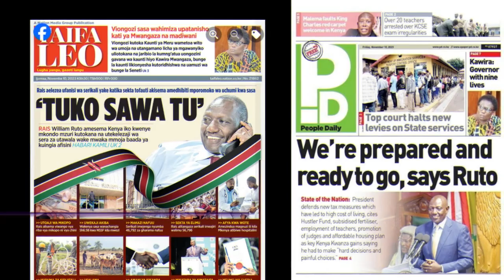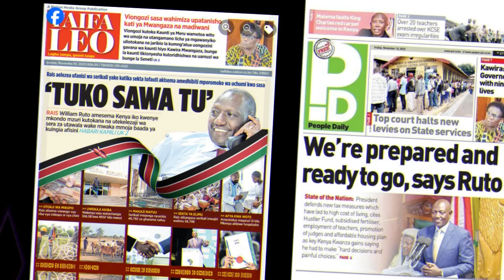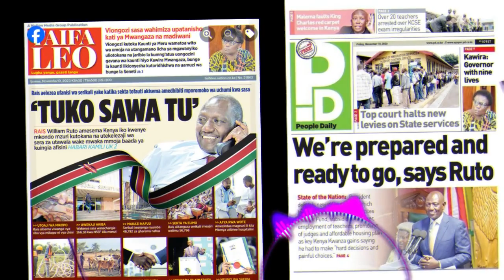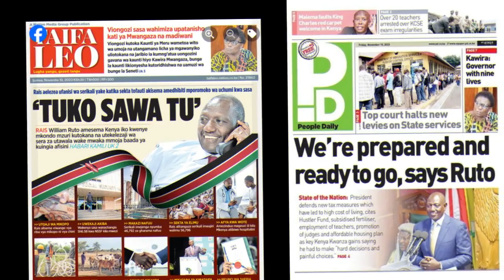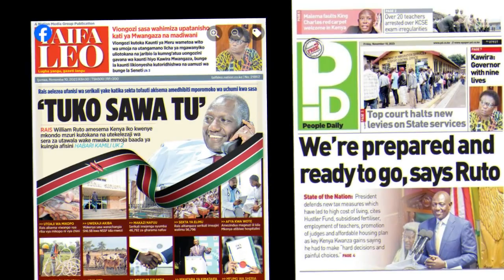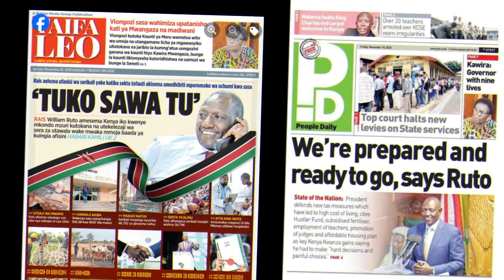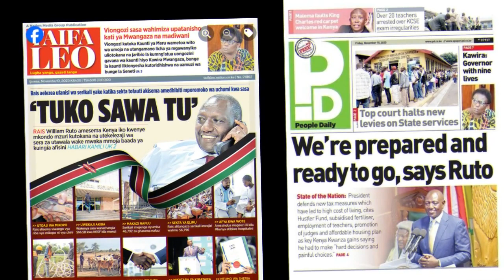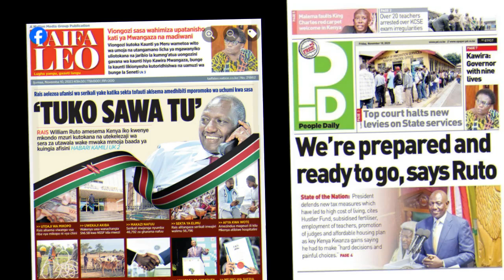NGATHETI YA 10 NOV 2023